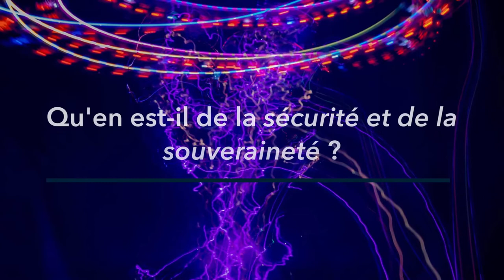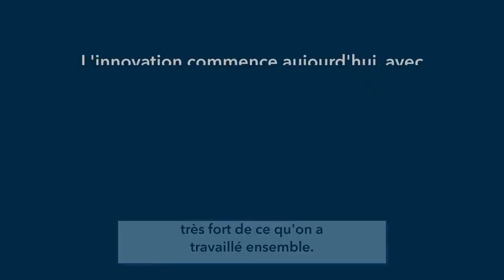Episode 5 : Qu'en est-il de la sécurité et de la souveraineté ?